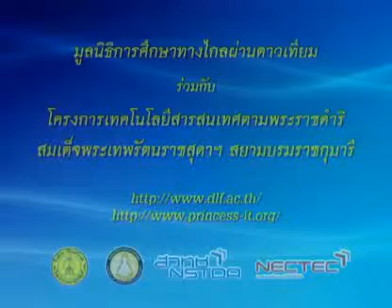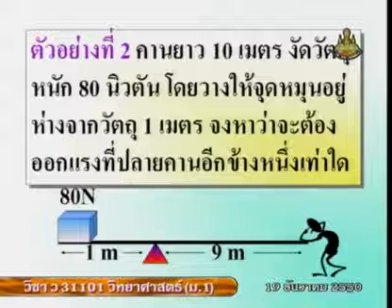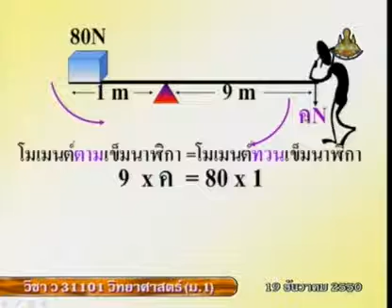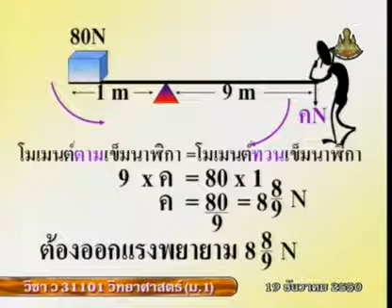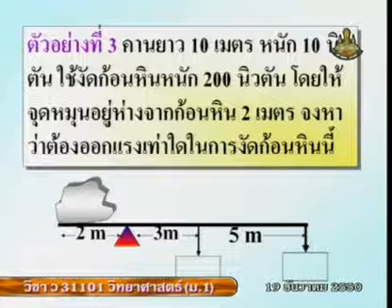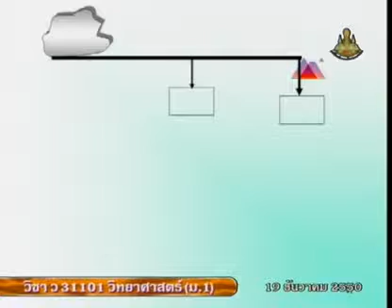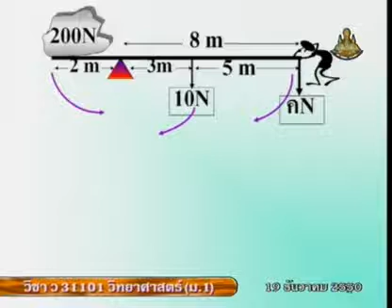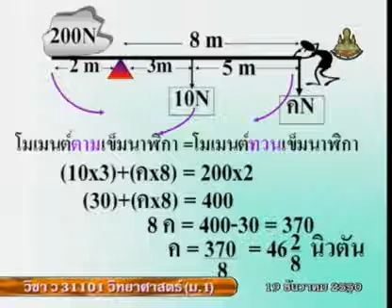406 50scM1 106Ch sciencem 1 วิทยาศาสตร์ม 1